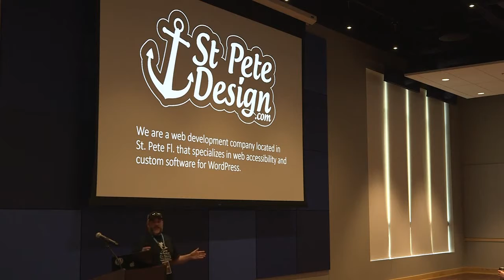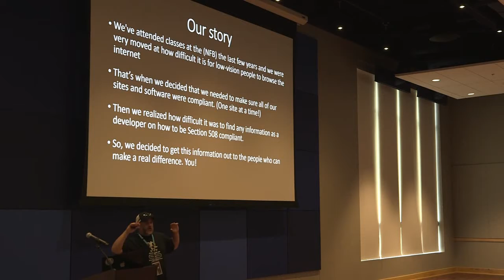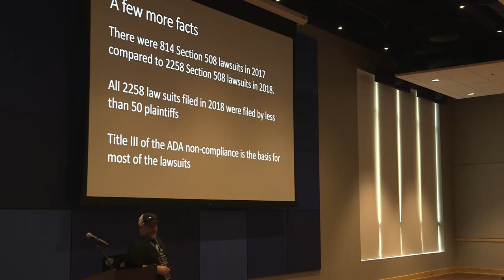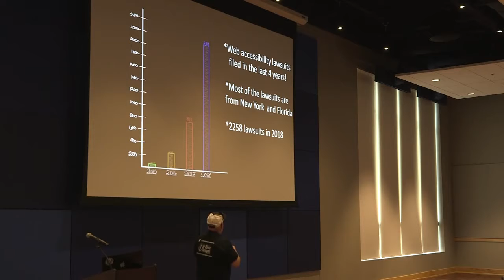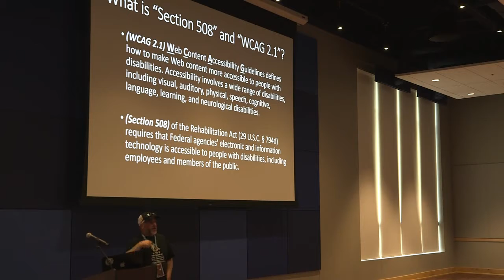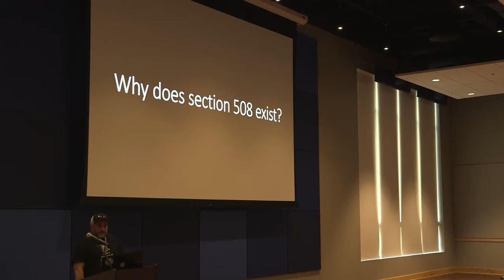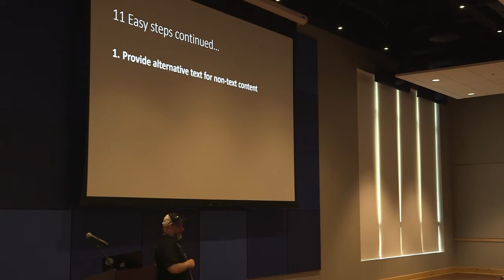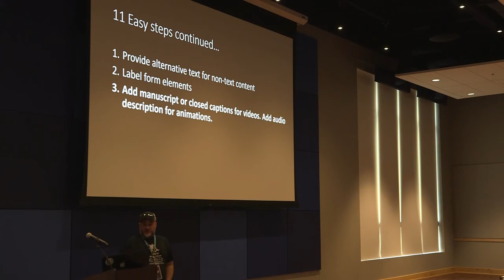Joseph LoPreste: Web Accessibility made easy for WordPress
We explain what the WCAG 2.1 guidelines are and why they are so important to us as WordPress developers and agencies.
Then we offer our 11 easy and actionable steps that you can do to your website as soon as you get home to help you become compliant.
We of course go through and explain each step we offer so you will understand clearly.
Finally, we offer some resources and links to completely free plugins that you can use to test your websites Section 508 compliance and help your compliance instantly.
Takeaways:
You will learn exactly what web accessibility and WCAG 2.1 are.We give you easy and actionable steps you can take immediately to help your compliance.We give you links to free software to audit your site and free software to help you be compliant before you get home.